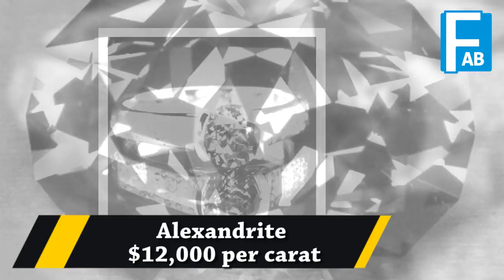8 Really Expensive Gemstones From Taaffeite To Blue Diamond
8 Really Expensive Gemstones From Taaffeite To Blue Diamond

    8 Really Expensive Gemstones From Taaffeite To Blue Diamond

Black Opal – $3,500 per carat

Opal gemstones have an alternate assessment process than different gemstones with every last one of them having their very own particular singularity. Contrasted with different opals, dark (with body tones from N1 to N4) are viewed as rarest what's more, generally prevalent. Its body has a dark shading with a firey design that looks staggering as opposed to the dim foundation. Larger part of the supply the world over originated from Lightning Edge in New South Grains, Australia.

Benitoite – $3,800 per carat

Considered as a standout amongst the most wonderful pearls, Benitoite has a striking blue body shading that has a scattering higher than a jewel. As its name, it was found by the headwaters in San Benito Waterway in San Benito Province, California where it's presently announced as its state pearl. While it has a high scattering, its extreme blue shading can cover it. Thus, admirers may need to pick between relinquishing its dispersive showcase for the stone's darker blue shading or selecting a lighter one with more obvious scattering. Moreover, it looks intriguing under UV light where it fluoresces its shining blue chalk shading.

Padparadscha Sapphire – $8,000 per carat

Padparadscha (articulated cushion pah-raj-ah) sapphire, the world's rarest
sapphire, has a lovely pinkish orange shading that displays the blend of the shades of ruby and yellow sapphire. Its name is gotten from the Sanskrit/Singhalese word for "amphibian lotus bloom" because of its shading. A large portion of these stones are mined from Sri Lanka yet they can likewise be found in Madagascar and Tanzania. The better ones, notwithstanding, are for the most part found in Sri Lanka as the ones in Madagascar are pinker which influences it to have a lower cost.

Red Beryl – $10,000 per carat

Red beryl (otherwise called bixbite, "red emerald" and "red emerald) is
a to a great degree uncommon kind of beryl with a raspberry pink to relatively purplish red shading. In spite of its name, it's anything but an emerald however it's a completely diverse gemstone. It was first found in 1904 by Maynard Bixby.In the mean time, its jewel quality stones must be found in one site – the Wah Wah Mountains in Utah. It is rare to the point that rubies, which are likewise uncommon gemstones, are said to be 8,000 times more abundant than red beryl. With that, any clearness and shading grade in any size bit of this stone can effectively arrive a prepared purchaser. A large portion of its fine precious stone examples are too watched and never faceted by mineral authorities.

Alexandrite – $12,000 per carat

Alexandrite is an exceptionally uncommon (and difficult to obtain) gemstone assortment. It is well known for its striking optical properties: it experiences sensational shading shifts relying upon the lighting condition. This is caused by the uncommon blend of minerals including chromium, iron, and titanium. It is unequivocally pleochroic which implies it changes shading as you pivot it in your hand. However, moreover, it additionally changes hues autonomously of your seeing edge under a fake light source. It is greenish blue under common light and afterward winds up rosy purple in delicate, radiant light. The Alexandrite was found in Russia's Ural Mountains amid the 1830s what's more, named by Include Lev Alekseevich Perovskii respect of Alexander II, the at that point future Ruler of Russia, in 1834.

Jadeite – $20,000 per carat

Jadeite is jade's most costly, delightful, and rarest assortment. While it can be found in numerous hues, its relationship with the rich-emerald shading of "royal jade" keeps on being exceptionally esteemed. The best stones in this shading can be found in Myanmar. The translucent material is premium estimated while hues, for example, mauve, lavender, and apple green are moreover well known among purchasers. In the Chinese, Maori, and Meso-American societies, it is a gigantic piece of their chronicled weapons, adornments, cutting, religious also, therapeutic purposes. It is even esteemed more than gold by the Aztecs, Mayas, and Olmecs.